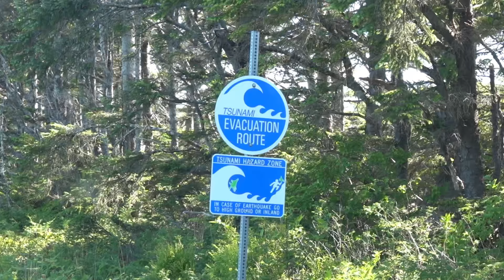หาดส่วนตัว Beautiful Hidden Beaches in Indian Reservation [EP30 ขับรถเที่ยวสามสิบวัน]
ยังอยู่ในวันที่สิบสามของการเดินทาง
ใกล้หลับแหลมแฟลตเทอรี่
มีสองชายหาด อยู่ในเขตชนเผ่าพื้นเมืองหม่ะคา
วันที่ไปแทบจะไม่มีคนเลย
อาจเป็นเพราะยังไม่ใช่ฤดูท่องเที่ยวของตรงนั้น
แต่เราชอบที่ไม่มีคนมาก
ถ้ามีโอกาสอยากจะกลับไปที่นี่อีก

Still on day 13 of the trip
Had a quick stop on this two little nice beach
Hobuck Beach and Tsoo-yess Beach (Sooes Beach)
It was really quiet the day I visited
Make me like it more

0:00 Hobuck Beach
2:38 Tsoo-yess Beach
Travel Note:
Summer 2023
Sun time 5AM - 9PM
Completely dark at 10PM
ขอบคุณที่แวะเวียนมา
NOTE:
หากคุณไม่ชอบช่วงใดของวิดีโอกรุณากดข้ามหรือเลื่อนผ่าน
If you do not like any part of video please skip or fast forward